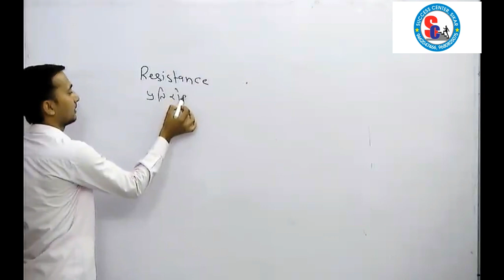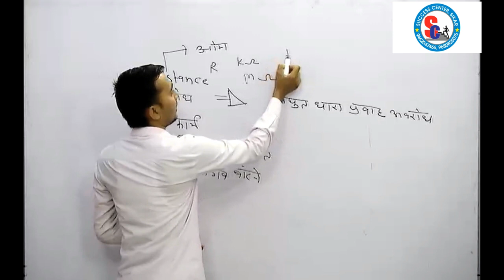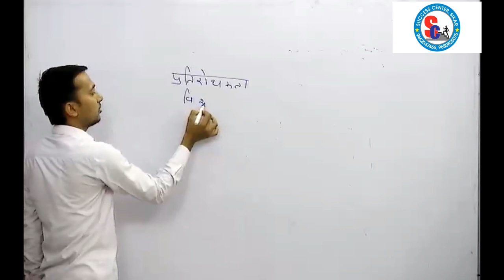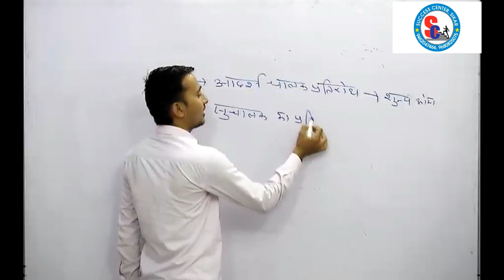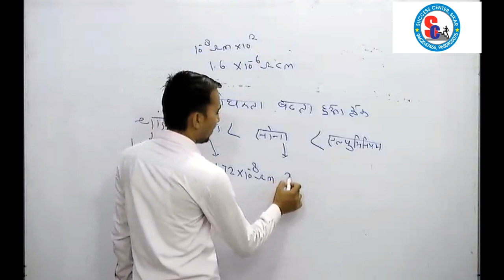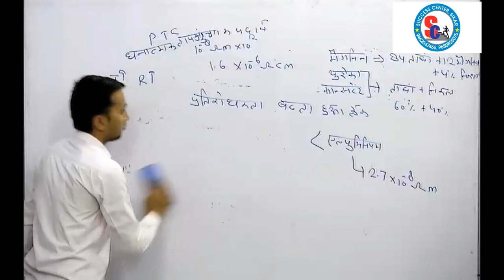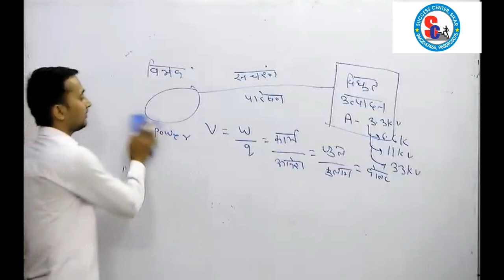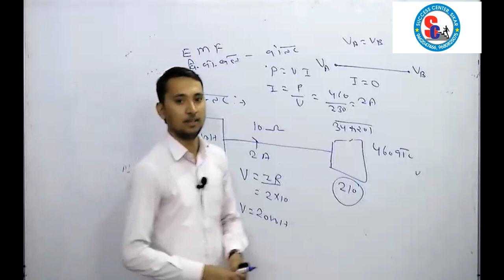Resitance By Er.Ramniwas saini